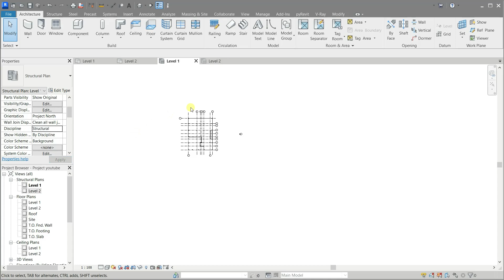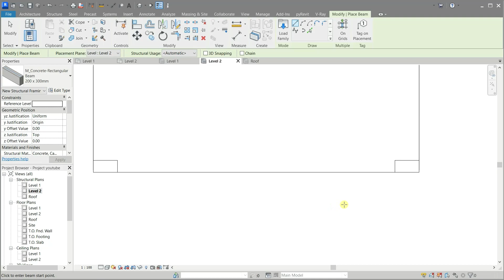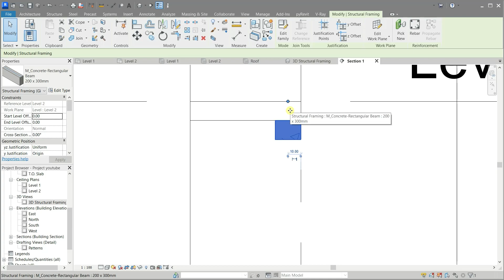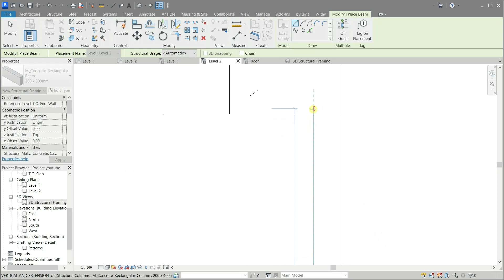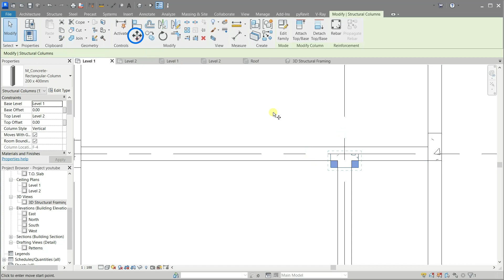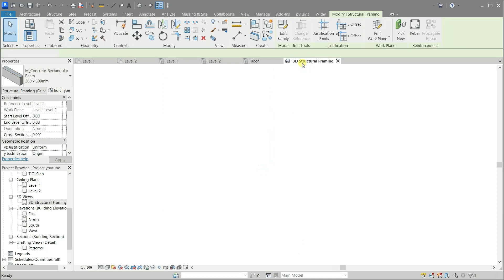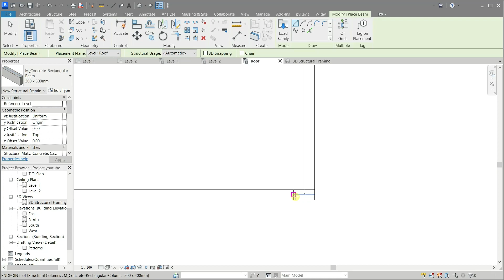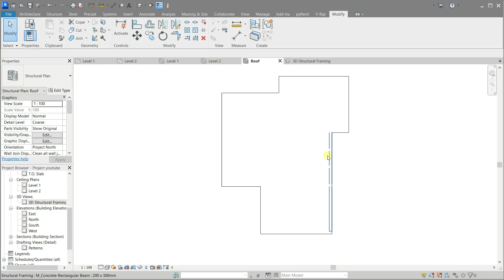Part 4 - Structural Beams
Designing 2 Storey House using Revit
In this video we continue our project, and start adding structural concrete beams, we also add some extra columns, in places that we missed in the previous video, we create a structural 3D view that shows our structural elements.